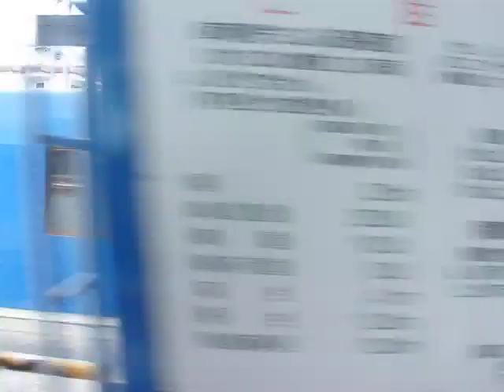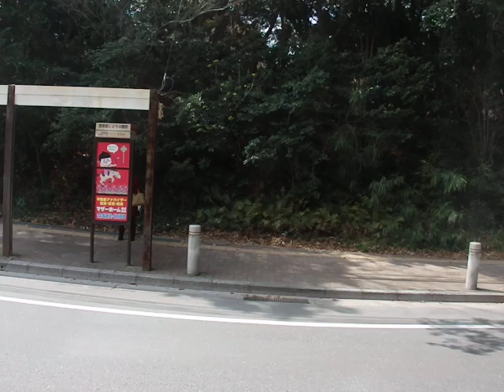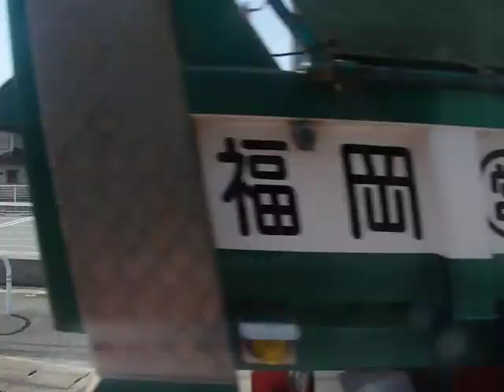西鉄バス(土井9274：大濠公園→土井団地)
青葉台線・28Bの土井団地～八田踏切～青葉台入口～舞松原駅前～神宮駅前～香椎宮しょうぶ園前～香椎参道～御幸町～イオンモール香椎浜～香椎浜ランプ(福岡都市高速)呉服町ランプ～蔵本～(昭和通)～大濠公園を結ぶ系統です。

28Bは福岡県福岡市の青葉、土井地区(東区)～福岡市中心部(中央区)を香椎参道、都市高速経由で結びます。香椎～青葉、土井地区を結ぶ最速の系統且つ青葉～天神を結ぶ唯一の系統である為利用者は比較的多いです。青葉台線には一般道経由の系統は無く、都市高速経由の28Bのみです。

車両は日産ディーゼル製スペースランナーUAのKL-UA452MAN型(2005年式)です。西鉄が導入したスロープ付き大型車の初期型で、これをベースに細かな改良が加えられております。新製配置から土井営業所に所属しており、2021年12月現在では平日の青葉台線線で所定の運用を持っております。他の曜日は把握しておりません。